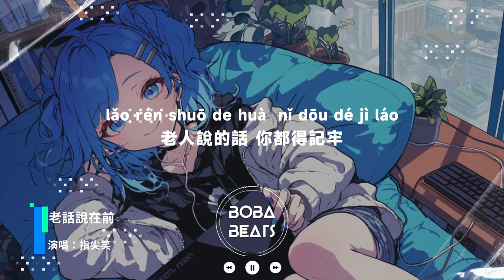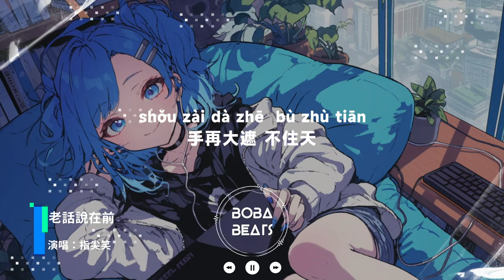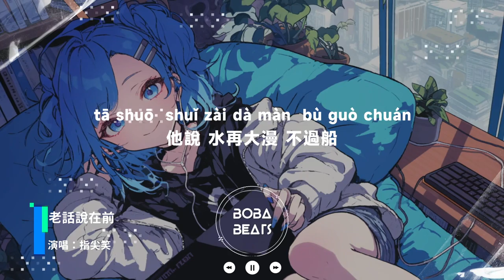指尖笑 - 老話說在前『他說 俗話有雲 別太貪 寧可無錢 不能不要臉』【Lyrics Video】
《老話說在前》歌詞影片
支持歌手

LYRICS
都說 跑得了和尚 也跑不了廟
兩人不觀井 三人樹別抱
老人說的話 你都得記牢
寧做螞蟻腿 別學那家雀
年少多聽 老人言
少走彎路開竅 只在一瞬間
做過一場夢 夢見一座山
山裡 住著一位 老神仙
他說 俗話有雲 心放寬
撐船不能怕 過險灘
他說 水再大漫 不過船
手再大遮 不住天
他說 俗話有雲 別太貪
寧可無錢 不能不要臉
他說 虎瘦仍有 利牙尖
人窮志它 不能短
怕什麼難
畢竟 老話說在前
只有 上不去的天
沒有 過不去的山
打鐵 自己把鉗
種地 要自己下田
未來 的路啊 方能走長遠
年少多聽 老人言
手再大遮 不住天
人窮志它 不能短
手再大遮 不住天
人窮志它 不能短
怕什麼難
畢竟 老話說在前
只有 上不去的天
沒有 過不去的山
打鐵 自己把鉗
種地 要自己下田